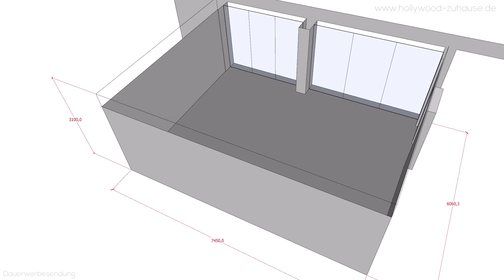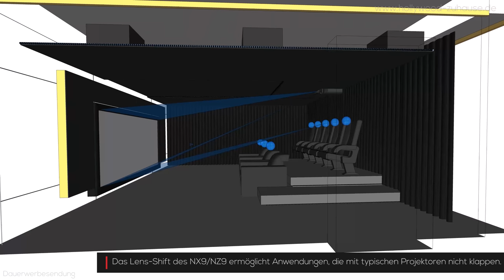So sieht Hai-End wirklich aus - dieses Heimkino verwöhnt mit KONZEPT (... und 8K, 4D, 3D Sound..)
Ab wann ist ein Heimkino ein Luxus Heimkino ? Was unterscheidet ein Luxus Heimkino von einem "non-Luxus" Heimkino ? Und vor allem: was hat das mit Haien zu tun ??

In diesem Video zeigen wir Dir ein High-End Hollywood-Zuhause Komplettheimkino, welches von uns vor rund 2 Jahren sehr aufwändig geplant, gebaut und kalibriert wurde, um unsere Idee von Luxus zu materialisieren.

Das Takeoff Media Team wünsche Dir viel Spaß mit diesem Beitrag und freut sich auf Deine Kommentare :-)

Time-Stamps:
00:23 Vorstellung Bruce
01:14 Vorstellung (Akustik) Konzept des Heimkinos
08:15 Hollywood-Acoustics Universe9E
09:55 Hollywood-Acoustics Diffi Elemente
14:00 Hollywood-Seating Pasadena Kinositz
18:50 Heimkino Technik
19:48 Herausforderungen der Heimkinoprojektion
22:49 Praxiseindrücke und eine kleine (private) Geschichte
24:53 Emotionalitätsgrenze
29:10 Fazit und Überblick unserer Dienstleistungen

Lindenstraße 13-1
74343 Sachsenheim